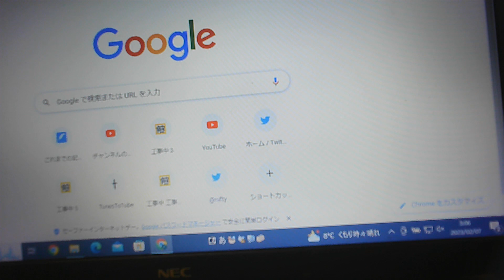悪魔崇拝/ツイッター/トレンド/創価学会/創価大学/池田大作/ソン・テチャク/ソン・テジャク/成太作/創価学会名誉会長/2023年2月7日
悪魔崇拝/ツイッター/トレンド/創価学会/創価大学/池田大作/ソン・テチャク/ソン・テジャク/成太作/創価学会名誉会長/2023年2月7日【ぴよぴよのおはなしシリーズ/2196】